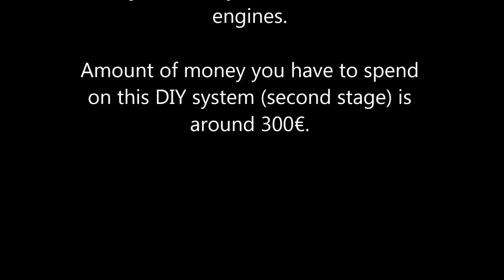Mercedes W202 OM605 Superturbodiesel DIY water application / injection system